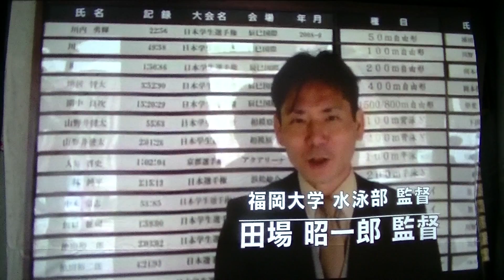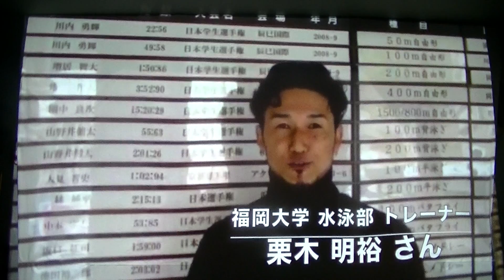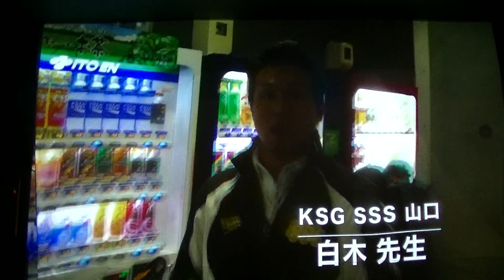Yamanoi family Surprise party -3-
Kohei Asano